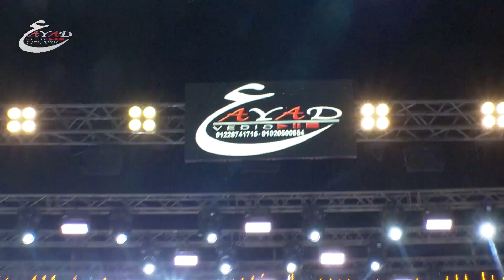مصطفى بوله وعادل صانوه الحب كله مليونية عائلات عرفه أتريس بنى سلامة